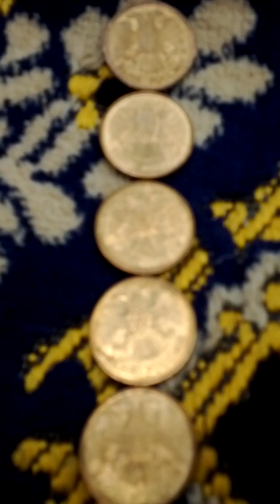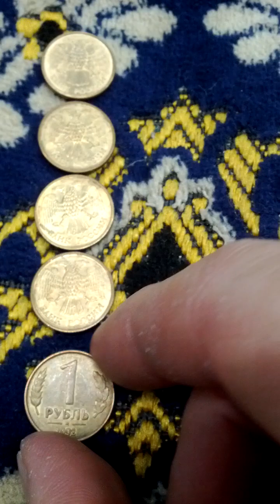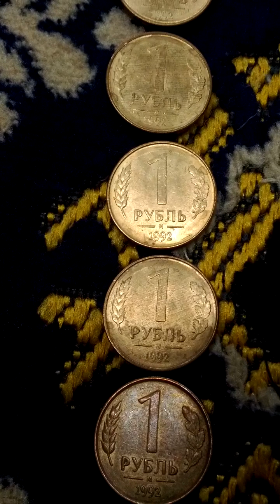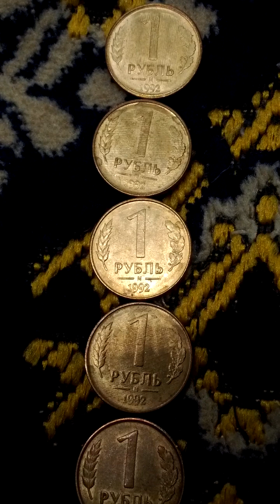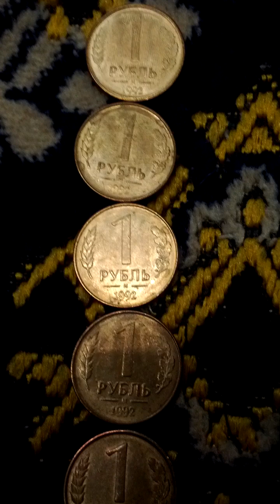Lots of Russia 10 Rouble 1992(AH 1414) Obsolete Coins-02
Thu 23rd Mar 2023(AH 1444 Ramadan 1st)
These are lots of Russia 1 Rouble 1992(AH 1414) Obsolete Coins.
And this is a part of Seoul Metro No 9 Express Line from Seon Jeong Neung(927) to Sin Non Hyeon(925)...